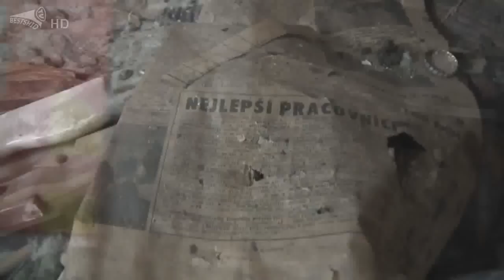Schinderův tábor 2012 ( Schindlerův seznam )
Pohled na bývalou továrnu Schindlerova tábora. Část továrny je zbourána . Podle pozorování místních byly údajně  pečlivě odstraněny všechny kabely a kovové prvky budov. Některý stavební materiál byl ukládán na palety pravděpodobně k opětovnému použití. Po té bylo demoliště opuštěno - neuklizeno. Není ,ale uplně vyloučen návrat demoličních čet.